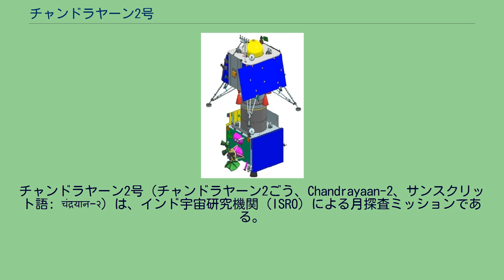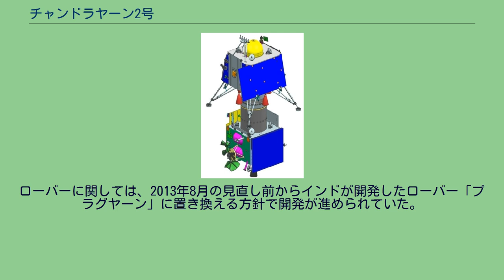チャンドラヤーン2号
チャンドラヤーン2号（チャンドラヤーン2ごう、Chandrayaan-2、サンスクリット語: चंद्रयान-२）は、インド宇宙研究機関 (ISRO) による月探査ミッションである。
当初はインドのオービターとロシアのランダー/ローバーによる共同計画であったが、後にインド単独の計画となった。
2019年7月に打ち上げられ、8月に月周回軌道へ投入された（着陸は失敗）。
車輪のついたローバーは月表面を移動し、土や岩のサンプルを採取してその場で科学的な分析を行い、そのデータはオービタから地球に送信される予定であった。
チャンドラヤーン1号のミッションを成功させたミルスワミー・アナドゥライの率いるチームが引き続き運営を担当している。
インド政府は、マンモハン・シン首相の下で、2008年9月18日にミッションを承認した。
2007年11月12日、ロシア連邦宇宙局とインド宇宙研究機関の代表者が、チャンドラヤーン2号のプロジェクトに対して両機関が協力するという協定に調印した。
インド宇宙研究機関はオービタを担当し、ロシア連邦宇宙局はランダー/ローバーを担当することとなった。
宇宙船の設計は、両国の科学者の合同チームにより2009年8月に完成した。
チャンドラヤーン2号はインドのGSLV打上げ機によって2013年中に打ち上げられる予定であった。
ロシア側のこの探査計画はルナグローブ2（ルナ・レスールス）と呼ばれていた。
2013年8月に、ロシアの探査機を外して、インドの探査機のみの単独ミッションで打ち上げることに変更したことが明らかにされた。
この大きな変更は、ロシアのフォボス・グルントミッションの失敗を受けて信頼性向上の対策を行った結果、重量が超過したためにインド単独の計画にするよう見直しされた。
またこれに伴って、2013年に予定されていた打ち上げ時期は2016年か2017年へと変更された。
しかし打ち上げはさらに遅延し、最終的に2019年7月22日に新型のロケットであるGSLV-IIIロケットにて打ち上げられた。
すべてうまく行けば、着陸機が9月上旬には月面の南極域に降り立つ予定であった。
月への軌道を順調に飛行した後、9月2日に着陸機「ビクラム」を切り離し、月面に向けて高度を徐々に下げていたが、現地時間9月7日午前2時ごろ（日本時間同5時半ごろ）、月面の上空2.1キロ付近まで降下したところで交信が途絶えた。
正式に着陸が失敗したとは認めてないものの、ナレンドラ・モディ首相は「科学に失敗はない」と述べて事実上失敗したことを認め、インド宇宙研究機関は「90 - 95％の目標は達成した」として通信の失敗原因に触れなかった。
インド宇宙研究機関の匿名筋の情報として分解はしておらず一塊のままと報じられていたが、アメリカ合衆国のNASAは南極から約600キロ離れた高地に衝突して約20か所に破片が散乱しているビクラムの衛星写真を公開した。
結局ISROは2020年1月1日、当初の予定には無かったチャンドラヤーン3号の計画を正式に発表し、月面着陸はそちらで目指すことになった。
なお現地のメディアによればチャンドラヤーン3号は2020年11月までに打ち上げられる予定といわれていたが、その後の報道では2021年となっている。
ロシアは、ランダーとローバーを設計し、製造した。
宇宙船が月軌道に入ると、ローバーを抱えたランダーがオービタから放出され、月面に着陸して、ローバーがランダーの中から外へ転がり出る。
インド宇宙研究機関は、オービタに核エネルギーで電力を供給する実現可能性について研究を行う。
アメリカ航空宇宙局と欧州宇宙機関も、オービタに積む計測機器を提供する形でミッションに参加する。
既にインド宇宙研究機関に提案を送っていると報じられている。
ロシア製のローバーの質量は50kgで、6つの車輪を備え、太陽電池で走行する。
どちらかの極の付近に着陸し、1年間運用される。
最高速度360m/hで走行距離は150kmに及ぶ。
ローバーに関しては、2013年8月の見直し前からインドが開発したローバー「プラグヤーン」に置き換える方針で開発が進められていた。